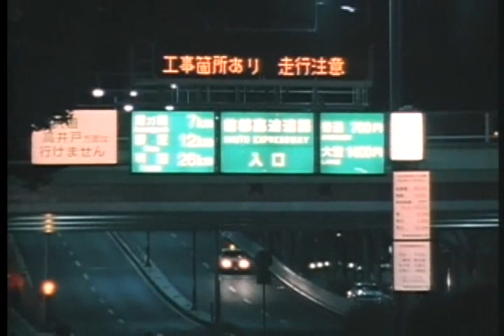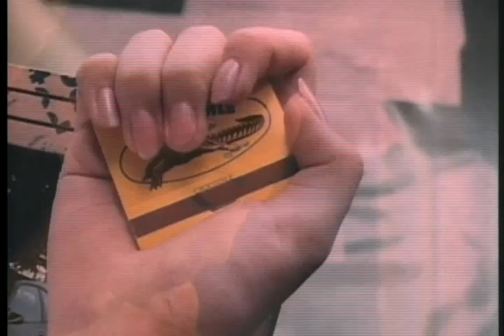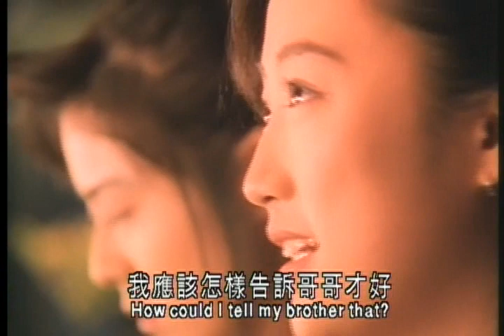Shuto Kousoku 6 - Part 5 (HD)